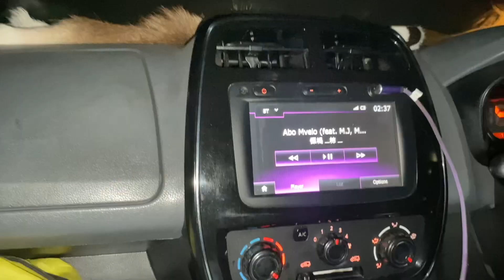VLOG |Christmas lunch,Going to groove and came back at 6am, We though the noodles were HOT & More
Hi boh Cute Honeys 💕

Today I am back with another video. Hope you enjoy.

For brand Collabs and PR